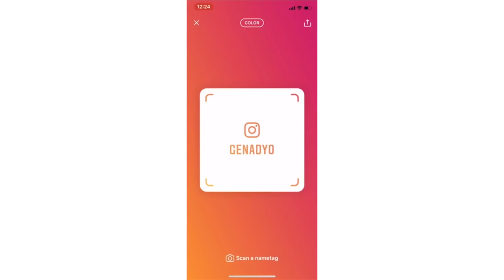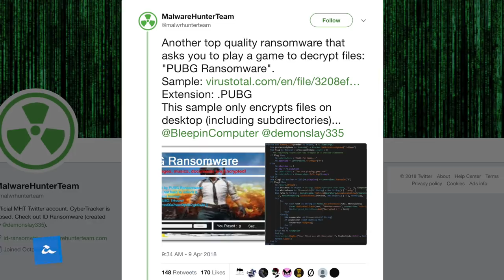Amanz24 - PRU14 Malaysia, Meizu M6S RM 699, Promosi Acer Swift 5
Sempena pilihan raya Umum ke – 14 yang bakal berlangsung pada 9 Mei ini, Air Asia telah mengecualikan bayaran untuk pertukaran tarikh penerbangan pelanggan mereka. Walaubagaimanapun, pengecualian bayaran ini hanya boleh dilakukan sekali sahaja dan pertukaran tarikh mestilah dibuat dalam masa 10 hari selepas tarikh pengumuman PRU.

Selain itu juga, bagi yang ingin membuat semakan daftar pemilih, aplikasi MySPR Semak kini boleh dimuat turun oleh pengguna iPhone dan juga Android.

Instagram pula Instagram kini telah menambah ciri mod rakaman gambar yang baru dinamakan sebagai Focus, dimana ciri ini memberi kesan bokeh kepada gambar yang diambil. Mereka juga dilaporkan sedang menguji satu ciri baru untuk aplikasi mereka dikenali sebagai Nametags yang dikatakan lebih kurang sama seperti Snapcode pada aplikasi Snapchat.

Kini telefon pintar keluaran Meizu dikenali sebagai M6S pula telah hadir ke pasaran tempatan. Telefon pintar yang hadir dengan skrin 5.7 inci dengan paparan HD+ bersama janaan cip Exynos 7872 ini kini boleh dibeli pada harga RM699.

PUBG Ransomeware pula kini telah diwujudkan yang mana perisian tebusan ini memerlukan pengguna untuk bermain permainan PUBG dalam suatu tempoh masa sebelum proses untuk nyah sulitan dokumen dan fail dilakukan.

Akhir sekali, Acer Swift 5 yang sebelum ini dijual pada harga RM3799 di pasaran Malaysia kini boleh didapati pada harga RM3487. Promosi sehingga 8% diskaun ini ditawarkan di platform shopee sehingga 25 April kelak sahaja.